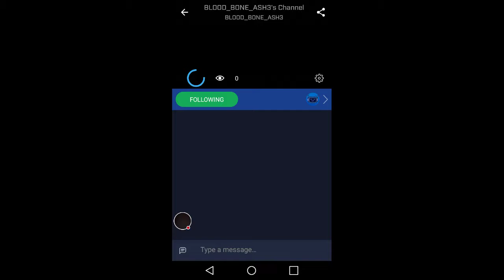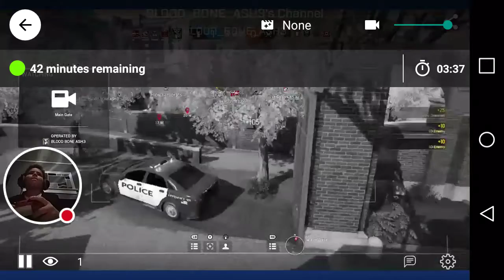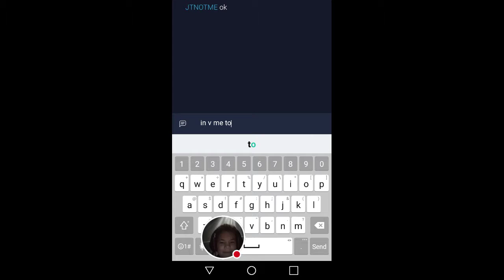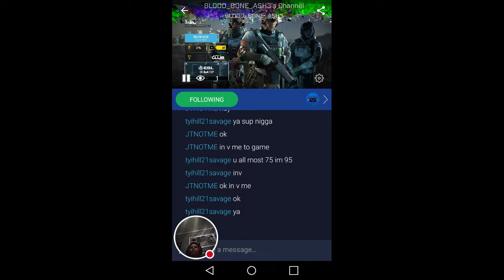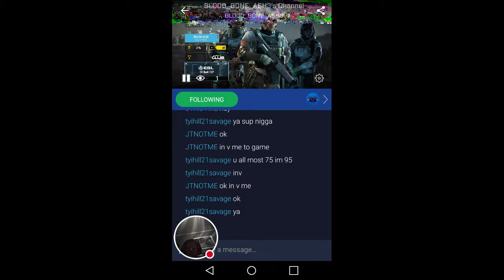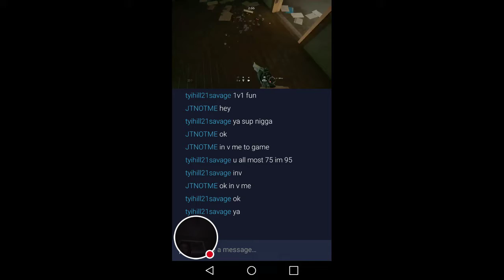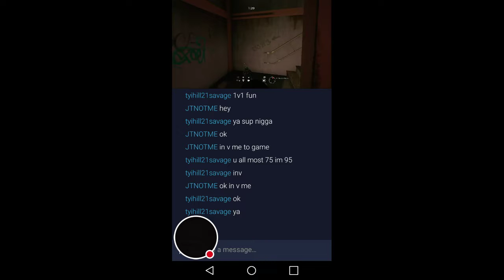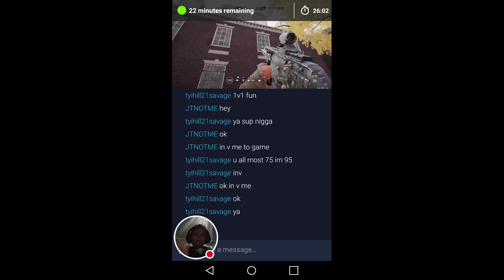Rainbow six sigie